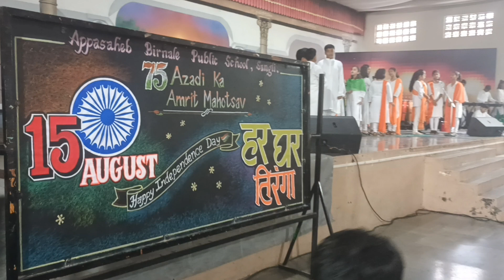15th Aug 2022 Independence day celebration